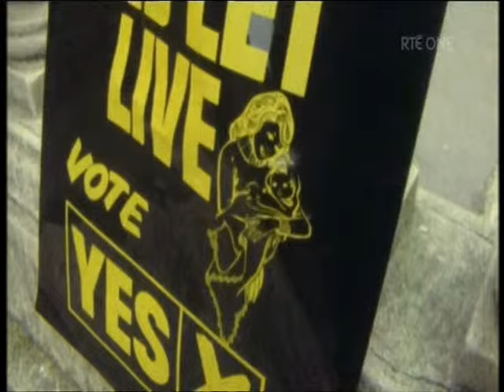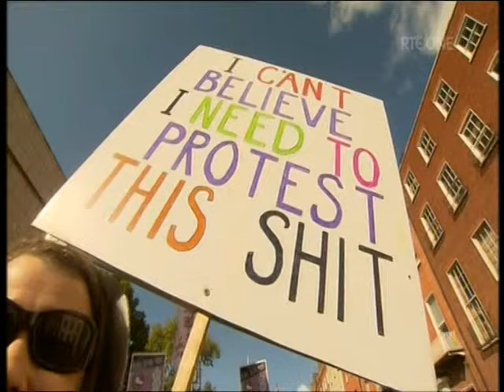Nell McCafferty admits abortion is killing a child but....who cares?